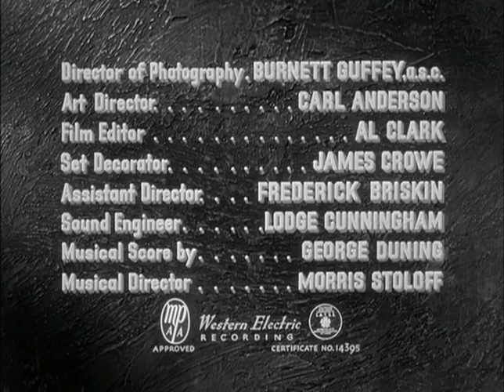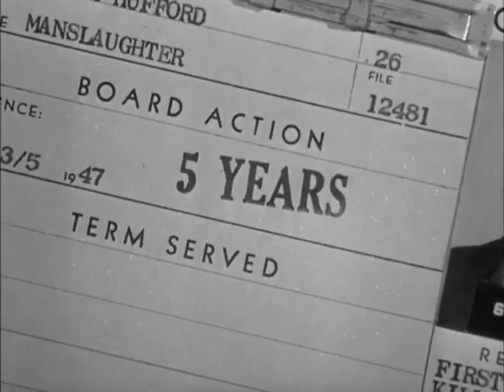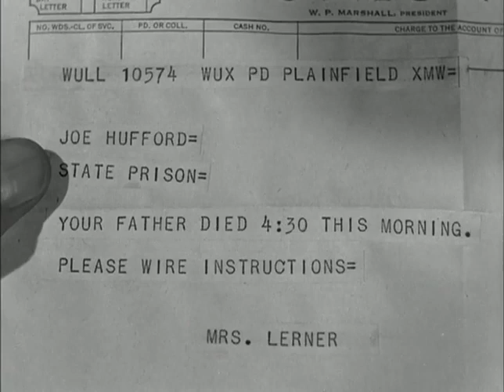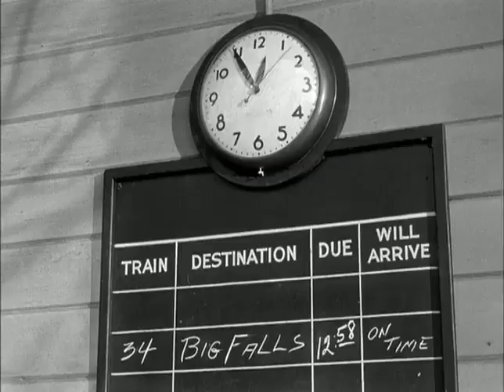Convicted (1950)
Convicted (1950) Glenn Ford And Broderick Crawford